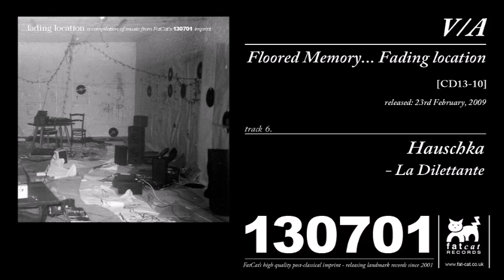Hauschka - La Dilettante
'La Dilettante' by Hauschka from the LP/Digital Album 'Floored Memory...Fading Location' available on 130701 / Fat Cat Records.